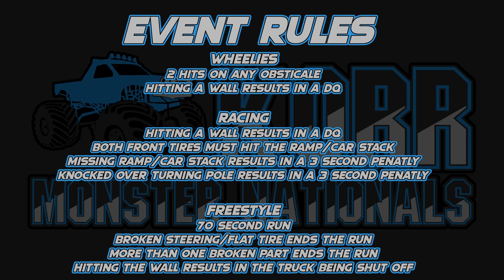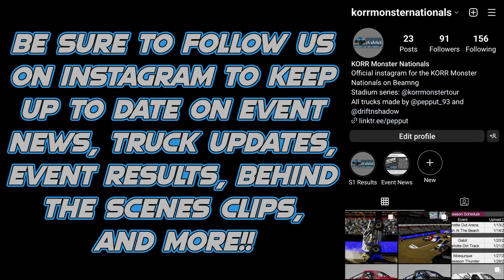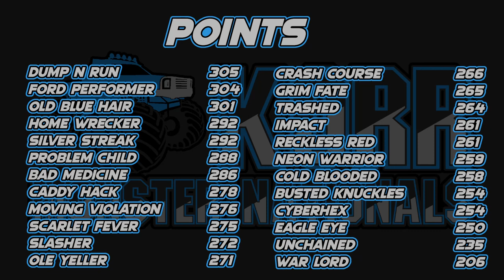KORR Monster Nationals Season 1: Cliffsburg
Lineup of Trucks:

CyberHex driven by Dexter Russel
Dump N Run driven by Axel Webber
Eagle Eye driven by Cooper Wallace
Ford Performer driven by Kinsley Parks
Trashed driven by Jude Nicholson
Unchained driven by Rodney Whitaker

Wheelies (0:00)
Racing (7:24)
Freestyle (11:55)